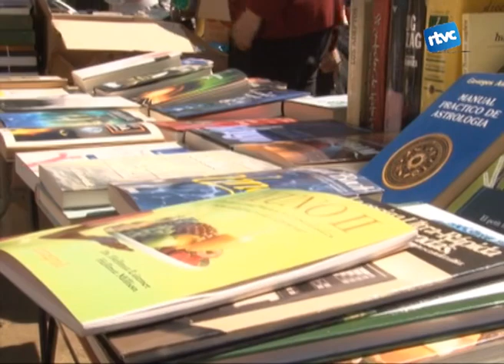Totes les gangues, al mercat boig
Nova edició del mercat boig del mes d'abril, al barri de Can Serra